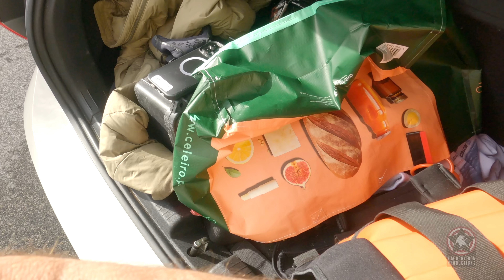Nazare BOMBS we Love Pt 1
Nazare BOMBS we Love Part 1

So up till now I have been in Portugal for 4 weeks. And its been PUMPING!
Sunday 5th & Monday 6th of November, Nazare had it first real big swell. 100% tow swell.
So with a head full of anxiety i had the option to shoot from the water off a jet-ski.
It’s the ultimate unique angle and for me i like to be unique.
Land is good but from the water its AMAZING.
Day one (part 1) is an afternoon on a building swell. Here you will see some truly HUGE waves.
Featuring world record holder for riding the biggest wave Sebastian Steudtner plus Pedro Scooby, Nic Von Rupp, Andrew Cotton, Lucas Chumbo & Mason Barnes.

Special thanks goes out to my driver Dino Carmo who put me into the spot to get the shot plus kept me safe & our spotter Diogo Pedro from NAZARE JET